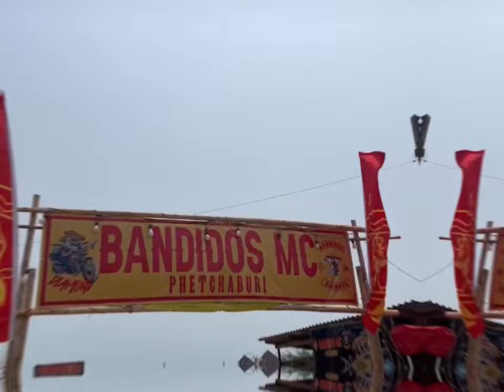BANDIDOS MC President meeting&open club house Phetchaburi 10-11 March 2023